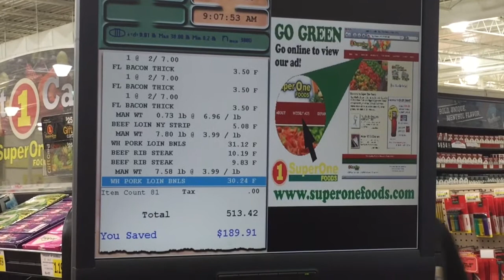Super Market Sweep Super One Short